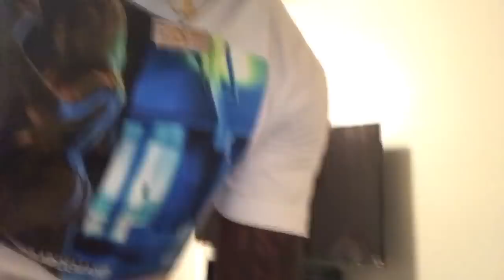Tray gets emotional packing Kadyn up to leave 😩😭 (Must Watch)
Kadyn leaving was harder than Tray thought it would be!